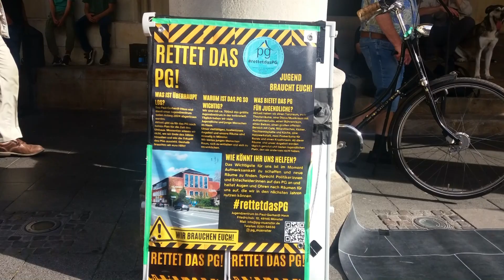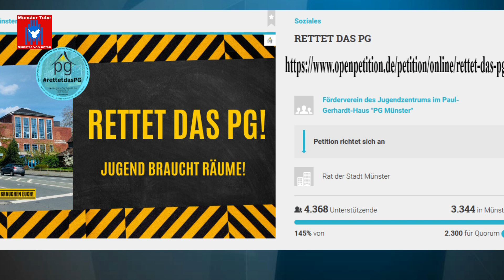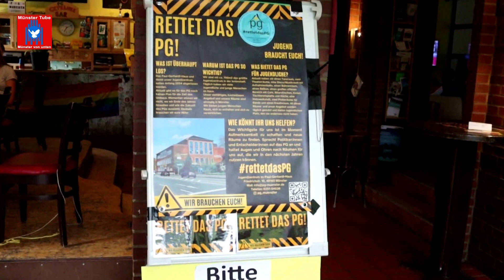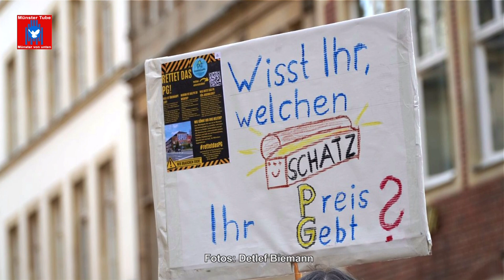„Rettet das PG!“: Protest-Kundgebung in Münster - Redebeitrag von Andreas Lehr (Jugendzentrum PG)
Andreas  Lehr ist hauptamtlicher Mitarbeiter des Jugendzentrums im Paul-Gerhardt-Haus

Münster. Die Situation rund um das Jugendzentrum im Paul-Gerhardt-Haus (PG) ist offenbar noch immer ungeklärt. Daher hatte das PG für den 26. September 2023, zu einer Protest-Kundgebung vor dem Historischen Rathaus auf dem Prinzipalmarkt aufgerufen. In diesem Gebäude tagte zu diesem Zeitpunkt am Nachmittag der Ausschuss für Jugendhilfe des Rates der Stadt Münster.
Es gab kämpferische Redebeiträge von PG-Mitarbeitern und Angehörigen der Initiative "Rettet das PG!" sowie atemberaubende Tanzeinlagen von Kids und Jugendlichen aus dem Jugendzentrum an der Friedrichstraße.

Das PG fordert, dass der Rat der Stadt Münster eine Lösung für das größte Jugendzentrum der Stadt bietet. „Angesichts der aktuellen Verhandlungen um den Haushaltsetat der Stadt muss Jugendarbeit berücksichtigt und das PG gerettet werden“ heißt es dazu in einer Erklärung. Das PG mit ca. 700qm2 das größte Jugendzentrum in Münsters City.

Anfang 2024 soll das Paul-Gerhardt-Haus abgerissen werden. Eigentümer des Gebäudes ist die ev. Erlöserkirchengemeinde Münster. Für die Zeit der drei-jährigen Neubauphase, hielten es die Verantwortlichen bisher offensichtlich nicht für notwendig, den Besucher*innen  und Mitarbeiter*innen des PG, angemessene räumliche Alternativen anzubieten.